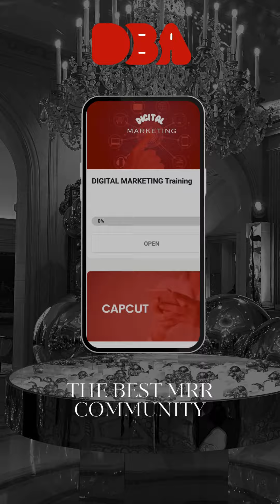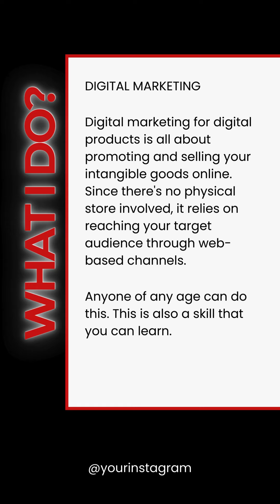Learn and Earn With Digital Marketing in 2024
Learn more about the Digital Marketing program that allows you to learn and earn simultaneously.